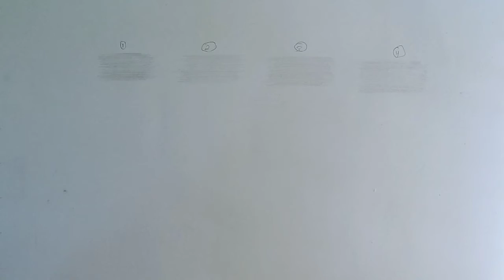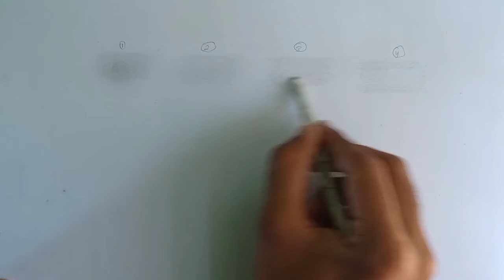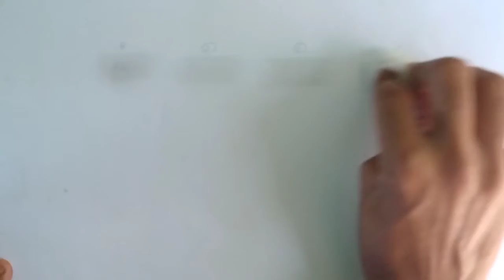How to use of blending tools ?❤️ full Explain tutorial video 👍🏻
Hello friends 🙋🙋

Drowing tool  👇🎈

Artline Sketch Pencils 👇

Pack Of 10 (12B)

cemlin charcoal pencil 👇

Medium/Soft/Hard Charcoal Pencils Set of 2 Pack

Tombow mono zero eraser 👇

How to drow of outline
freehand outline kse banaye
hair kse banaye drow kse
tutorial video

        keep supporting